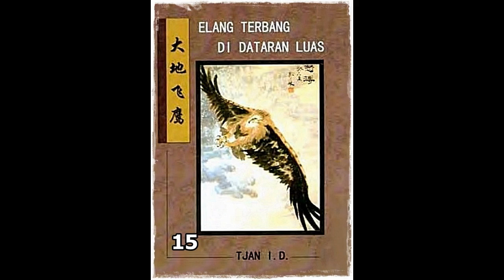Seri Cerita Silat Elang Terbang Di Dataran Luas Jilid 15